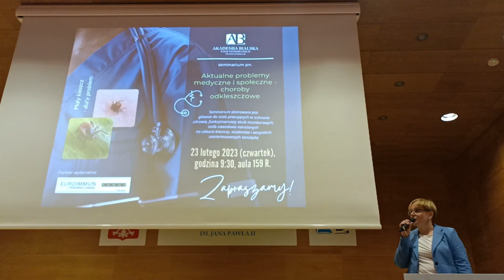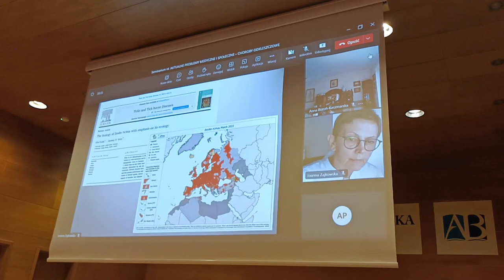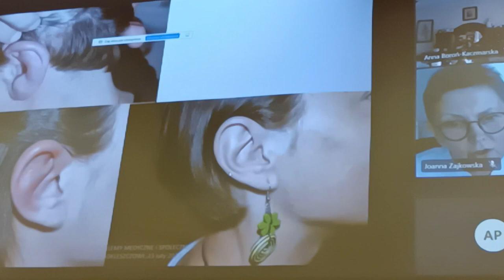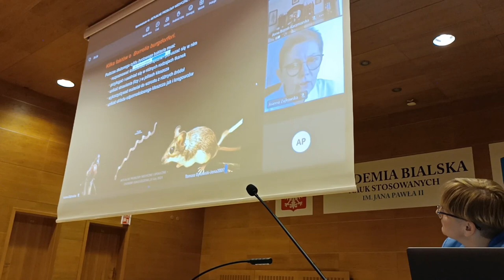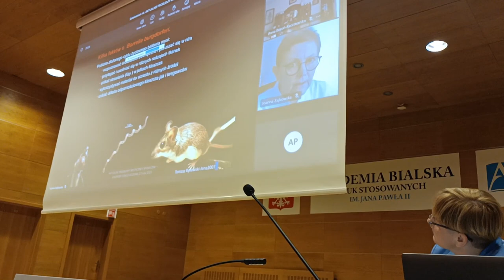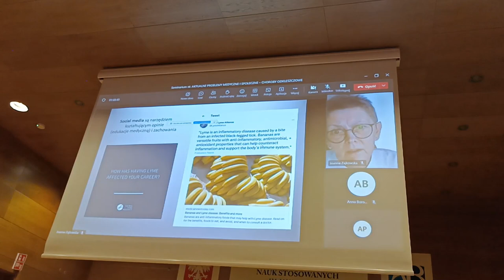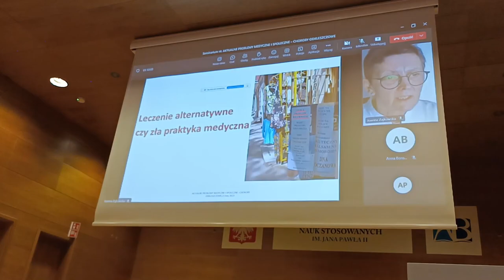Choroby odkleszczowe jako temat przewodni bialskiego seminarium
Choroby odkleszczowe, jako jeden z aktualnych problemów medycznych i społecznych, stały się głównym tematem seminarium, które w dniu 23 lutego odbyło się w gmachu Akademii Bialskiej Nauk Stosowanych w Białej Podlaskiej. Spotkanie poświęcono analizie tematyki dotyczącej wybranych chorób, w tym boreliozy z Lyme i kleszczowego zapalenia mózgu, ich objawom, diagnostyce i profilaktyce.